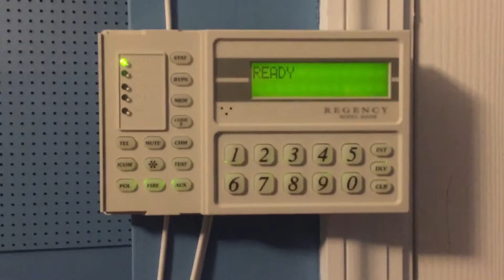When I’m bored.....